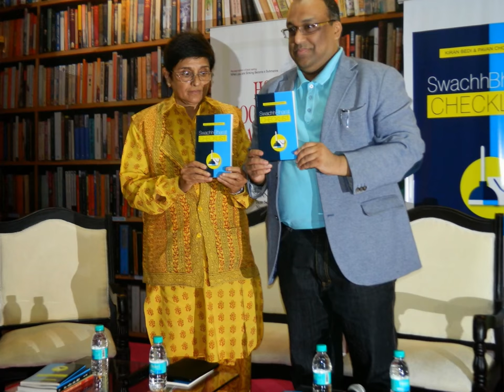Kiran Bedi Book Launch and Pavan Choudary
Limelite Brand Solutions launched a book by kiran Bedi and Pavan choudary "Swachh Bharat Checklist"